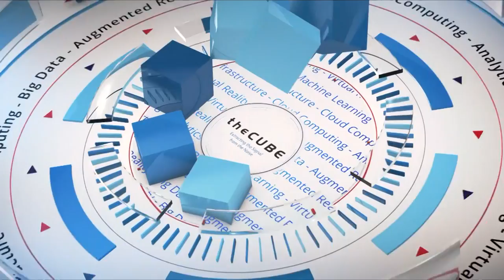Alan Cohen, Illumio | Cube Conversation Jan 2018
Alan Cohen, Chief Commercial Officer at Illumio sits down with John Furrier for a Cube Conversation.

The technology takeover: Connectivity creates a culture of chaos

The role of technology has never been just technological, and that’s more true than ever today.

The culture of society has been irrevocably changed by digital connectivity. Products and technology are intertwined, and economics, politics and culture are caught up in the chaos of the brave, new interconnected world.

“We are ceding control of things that used to be done by human beings to systems, and when you cede control, the social mores, the political mores, the cultural mores, and the human emotional mores have to move with it,” said Alan Cohen (pictured), chief commercial officer of Illumio Inc., a business data center and cloud computing security company.

Cohen spoke recently with John Furrier (@furrier), host of theCUBE, SiliconANGLE Media’s mobile livestreaming studio, at theCUBE’s studio in Palo Alto, California, to discuss the impact of the digital revolution on business, individuals and society as a whole.

The chaos of connectivity
“There’s so much innovation, and there’s so much connectedness going on very rapidly, but no one is in control,” Cohen said. Whether it’s unsecured data in mismanaged data centers or the lack of regulation for cutting-edge technologies, such as artificial intelligence and cryptocurrency, Cohen sees a Wild West period of chaos before ground rules are established.

“It is a really brave, new world,” he said. “It’s like a hyperdemocracy and a hyperrisky state at the same time.”

Over the past two years, data security has become a very personal concern, and consumers now demand that companies prove they can safeguard private information. Current security measures are focused on securing the network, but Cohen cited cloud-based access security provider Duo Security Inc. as an example of data protection technology that is completely antithetical to the norm. Built on Google’s BeyondCorp architecture, Duo Security’s technology secures the device rather than the network.

“They’re saying everything’s the internet, [so] just protect the device that it’s on,” Cohen stated.

New programming players
We’re also witnessing the very early stages of a revolutionary new economy, according to Cohen. “We have demo code for the new economy, and we’re trying to get the new model funded,” Cohen said.

The concept of a minimum viable product is a critical part of this new economy. In Fact, Cohen sees an MVP economy bringing new players into the market and forcing a business model shift in every industry. An example of this is how the popularity of Uber Technologies Inc. and Lyft Inc. transformed the traditional cab service by forcing the adoption of ride-hailing apps.

As technology becomes integral to more industries, talent is becoming one of the most valued resources. “As everything turns into code, the people who work with code for a living increasingly become the front end of your cycle,” said Cohen. He predicted that companies will start identifying talented developers at a young age and investing in their training in the same way as the current scouting process used in professional sports.

What’s the key takeaway for those just starting out in their tech career? Take as much risk as humanly possible early on, and always play to be No. 1, according to Cohen. “It’s like Ricky Bobby said: ‘If you’re not first, you’re last.’”

Watch the complete video interview, and be sure to check out more of SiliconANGLE’s and theCUBE’s CUBE Conversations.